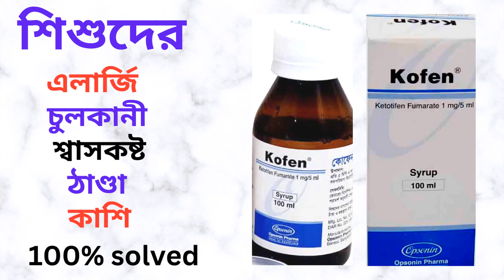Kofen Syrup/Tablet এর কাজ কি? Kofen এর উপকারিতা/খাওয়ার নিয়ম/দাম। এলার্জি/শ্বাসকষ্ট/চুলকানীর সমাধান।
এই ভিডিওতে Kofen Syrup/Tablet (Cough Syrup)সম্পর্কে কিছু গুরুত্বপূর্ন টিপস এবং তথ্য প্রদান করা হয়েছে যাতে আপনি জানতে পারেন Kofen Syrup/Tablet এর কাজ, এতে কি কি উপাদান রয়েছে, এর উপকারিতা, ব্যবহার বিধি এবং সাইড ইফেক্টস বা পার্শ্ব-প্রতিক্রিয়া সম্পর্কে। ধন্যবাদ।

In this video some tips and information are provided about Kofen Syrup/Tablet so that you can know about its works, elements, benefits, caution and its side effects.Thanks.